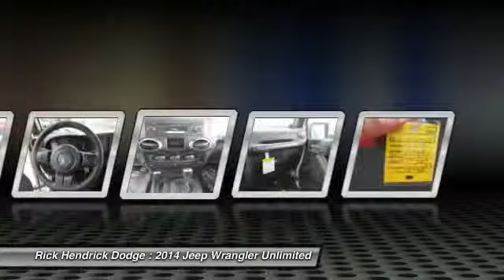2014 Jeep Wrangler Unlimited Charleston SC EL103465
Sport trim. 4x4, iPod-MP3 Input, CD Player.